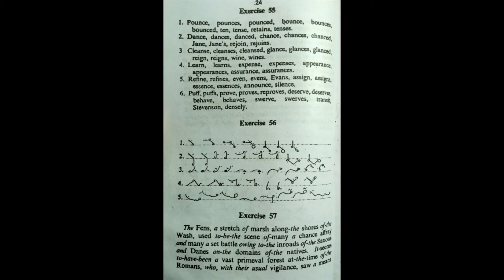Shorthand Lesson 14 | The SHUN hook | big and small hook of tion | SHUN hook medially | fREE KA GYAN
This is the 14th video of shorthand , in this video we learn about large and small hook of -shun, -tion, -sion, -cion, etc. In this chapter we also learn about the s circle after shun hook and words ending with -uation and -uition. in this we do not use the hook of shun in these words we use full consonant for writing the words.